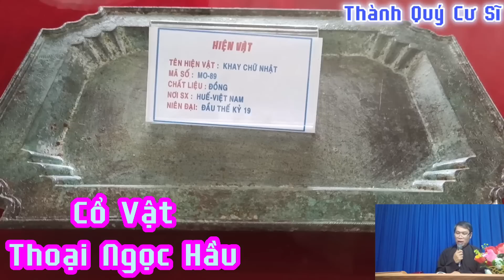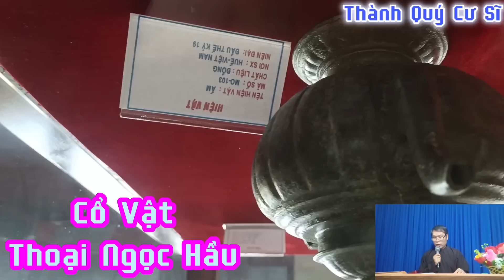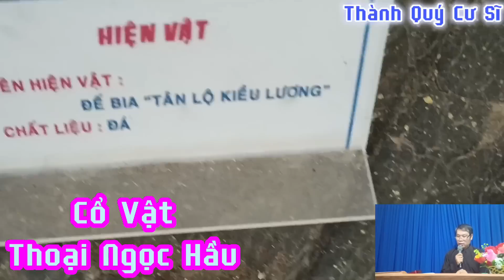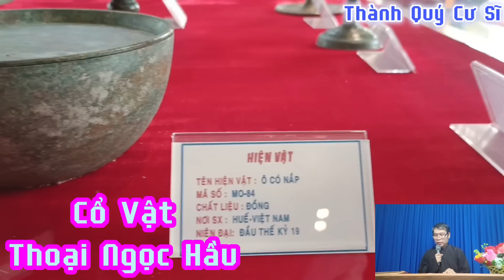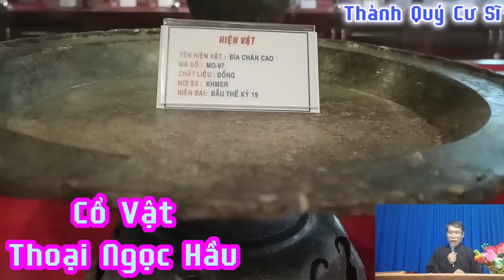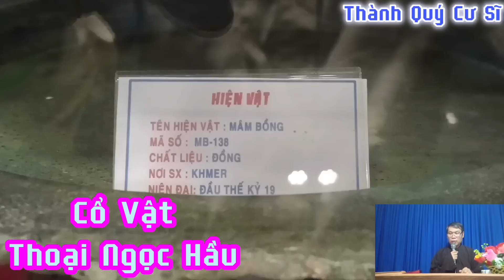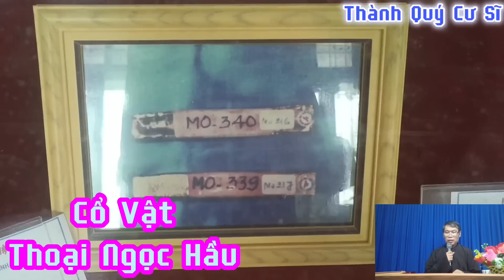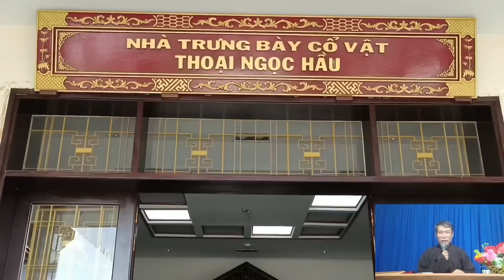CBT38. BỨC THƯ HỒNG & "Chết như thế nào mới tốt và Ý nghĩa 3 xá, 4 lạy. (Rất đặc biệt)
Đây là Mẫu Chuyện "Bức Thư Hồng" và nhiều mâu chuyện khác rất hay mà có thể ĐĐ chưa biết. Mời mọi người theo dõi và trong video này quý ĐĐ có thể xem  thấy những  "Cố Vật Thoại Ngọc Hầu"  rất quý hiếm.
Nếu thấy hữu ích, xin quý vị Đồng Đạo hãy niệm:” NAM MÔ A DI ĐÀ PHẬT” và “NAM MÔ BỔN SƯ THÍCH CA MÂU NI PHẬT” nhé, đồng thời CHIA SẼ với bạn bè để cùng nhau gieo duyên với Phật Pháp. Tiếp theo mời quý vị Đồng đạo theo dõi tiếp các danh sách phát sau đây: